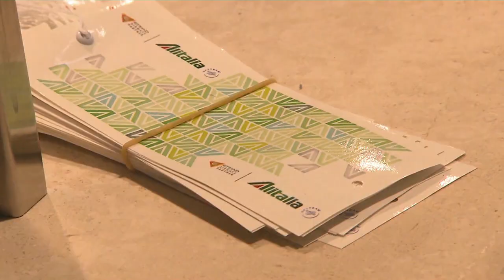Il logo Alitalia continuerà a volare. Ita acquisisce il marchio per 9 mln di euro